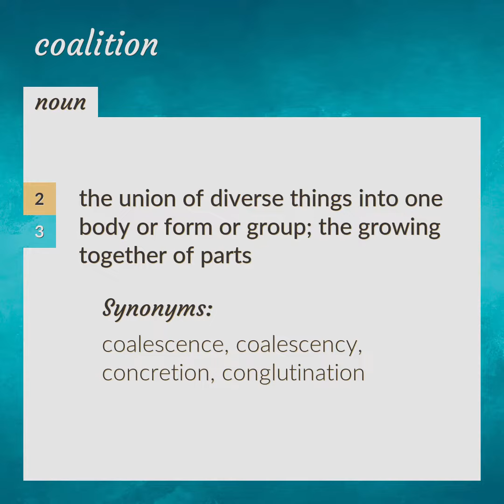Coalition | meaning of Coalition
What is COALITION meaning?